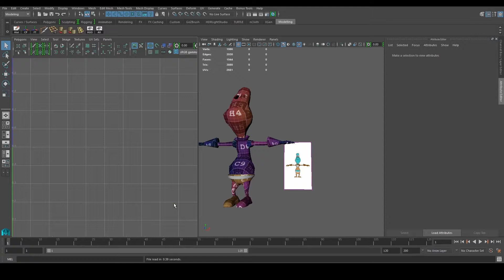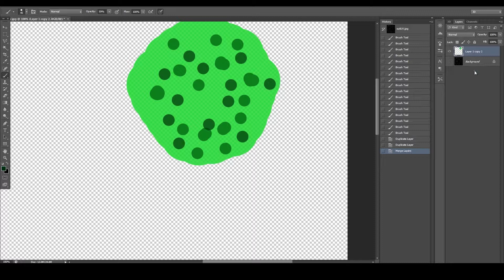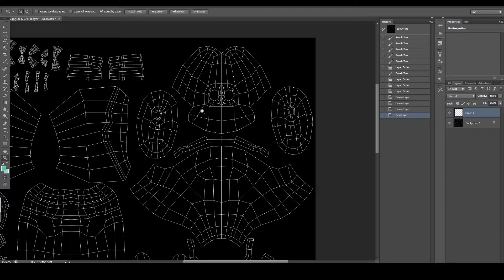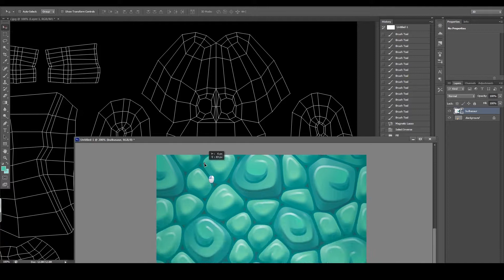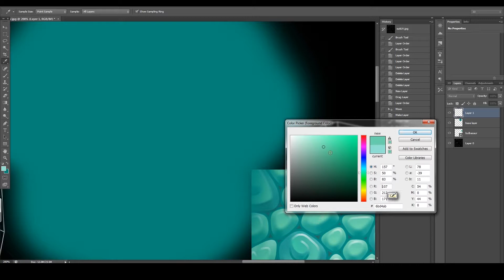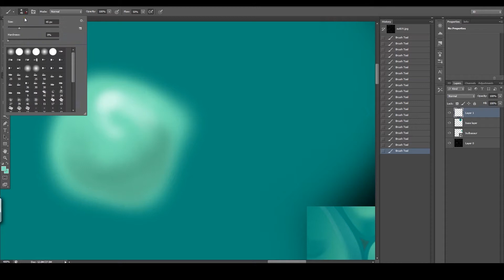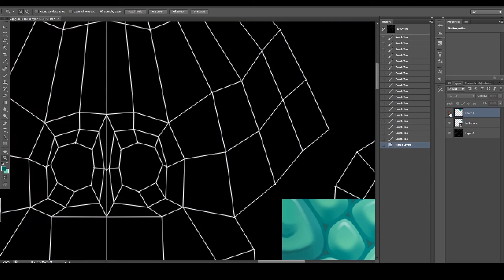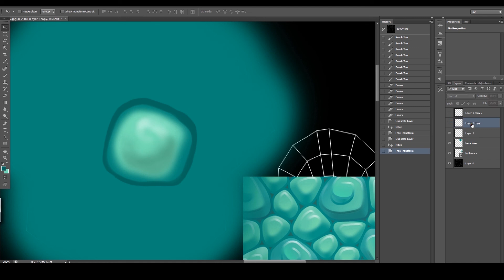Texturing in Maya Tutorial: How to UV Map and Texture in Maya and Photoshop for Beginners Part 6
Texturing in Maya 2018 Tutorial: Texturing in Maya and Photoshop for Beginners. Learn how to texture and UV map in Maya 2018 in this texturing in Maya and Photoshop tutorial.

This Texturing in Maya 2018 Tutorial series covers the basics in UV Mapping and Texturing in Maya and Photoshop for Beginners. We will go trough all the basic Maya texturing and UV Mapping  techniques in this texturing in Maya 2018 tutorial using Maya and Photoshop.

Texturing in Maya 2018 Tutorial
Texturing and UV Mapping in Maya and Photoshop
Texturing in Maya and Photoshop for Beginners
UV Mapping in Maya 2018
UV Mapping in Maya Tutorial
UV Mapping and Texturing in Maya for Beginners
How to UV Map and Texture in Maya